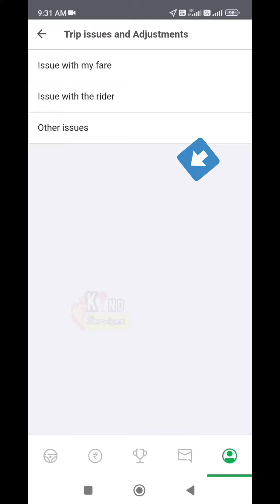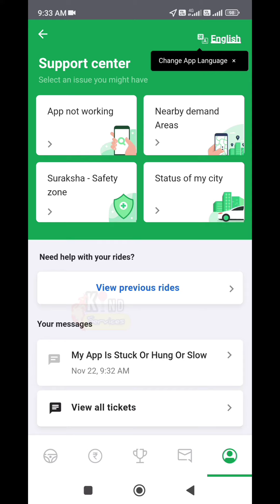How To Call in Ola Driver Customer care helpline number? | Ola customer care me call kaise kare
How To Call in Ola Driver Customer care helpline number? | Ola customer care me call kaise kare full video in Hindi 2022

Drivers riding tools,
Best power bank for any mobiles
Bike and activa mount holder, mobile stand
Mobile phone stand for car
Helmet camera for bike youtube vlogging
Best and cheap price mobile phone

Video creator accesories:-
Best mobile phone for all activities
Best and affordable price mic for recording
Best lights for video shooting
Best and cheap price tripods
Best and cheap price cameras

ola partner app kaise use kare.